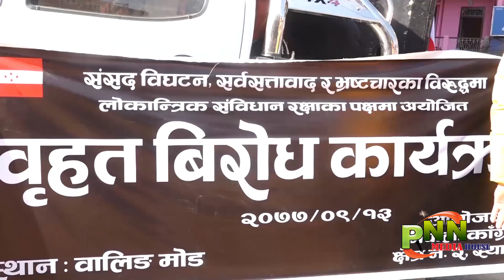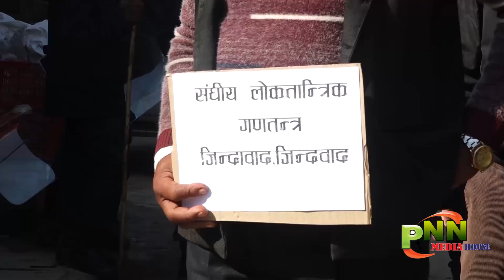वालिङमा नेपाली कांग्रेसको बिरोध र्यालीमा आगो बल्यो, प्रम केपी ओलीको पुत्ला दहन Syangja Waling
PNN Media Waling YouTube च्यानलमामा भएका कुनै पनि भिडियोहरु कपि डाउनलोड तथा अपलोड गर्न प्रतिबन्ध गरिएको छ l
Embedding to a website is allowed. Re-uploading or re-posting this video in to the other channels are strictly prohibited.